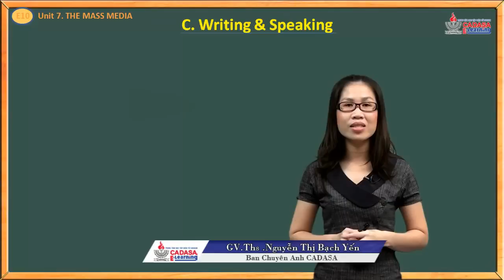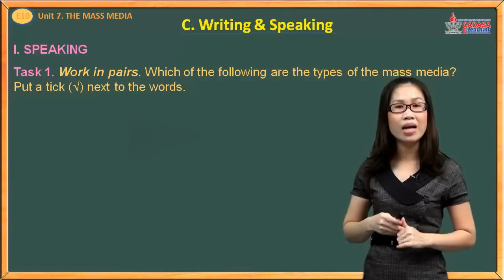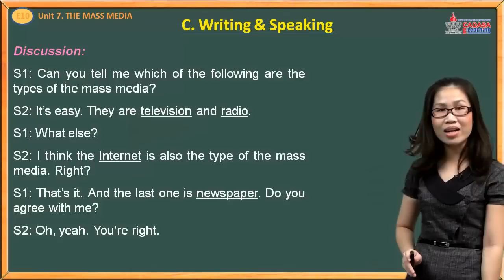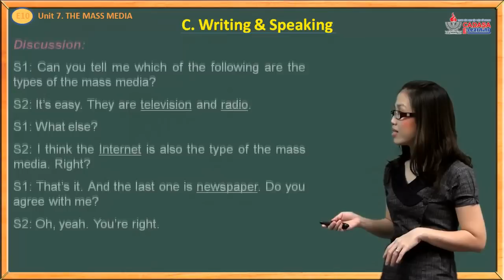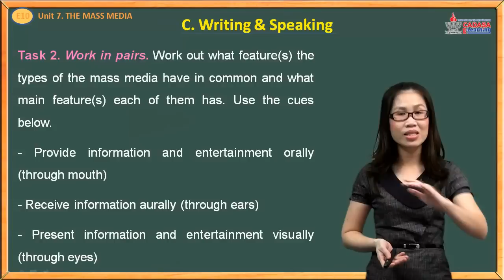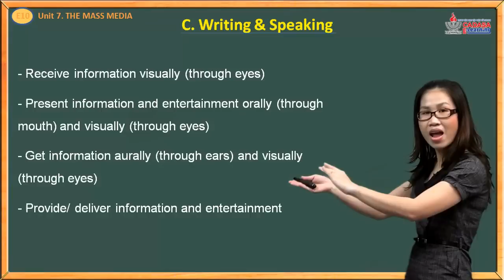Bồi dưỡng anh văn 10 - The Mass Media - Writing - Speaking - Cadasa.vn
Bồi dưỡng Anh văn 10, bài tập tiếng anh 10, bài giảng tiếng anh 10, kiểm tra anh văn 10, bổ trợ kiến thức môn tiếng anh 10, tài liệu môn tiếng anh lớp 10, cadasa.vn